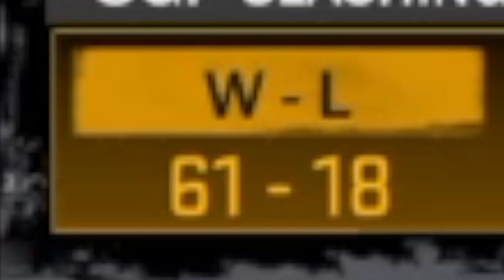NBA2K18 MOST INTENSE PARK GAME EVER (CLUTCH GAME WINNER?)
HOPE YOU GUYS DO ENJOY THIS VIDEO AND IM GLAD TO SAY IM NO LONGER SICK SI THE GRIND IS BACK GUYS AND AS ALWAYS STAY AWESOME!